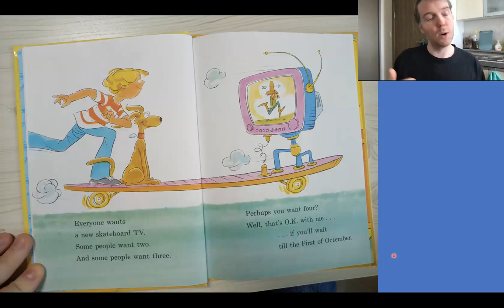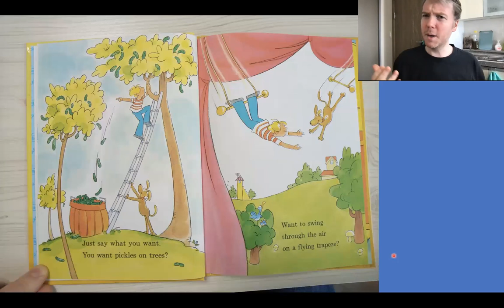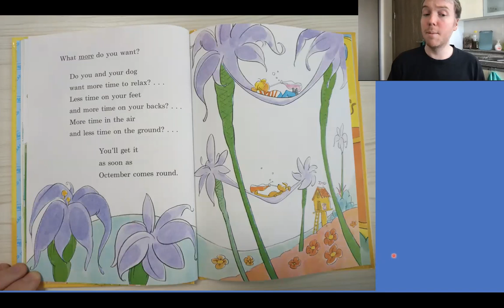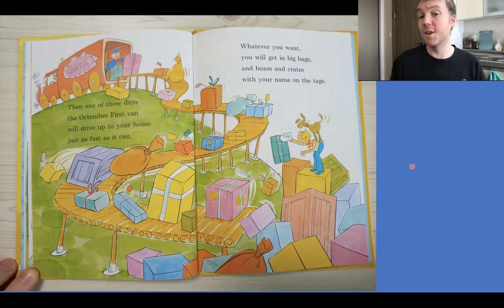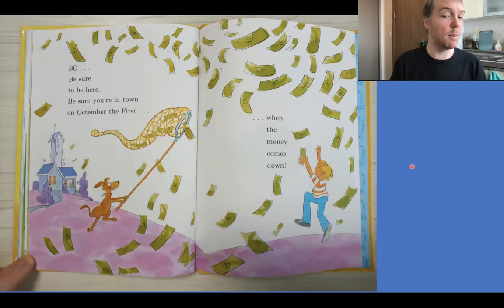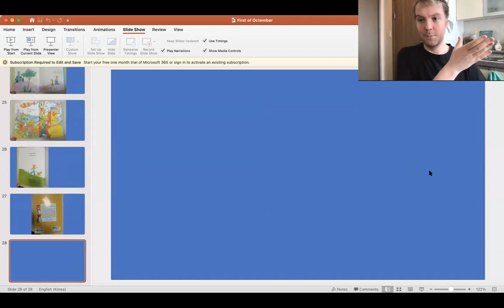The First of Octember - Mr. Hogg Reads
This story is about a fictional month called Octember. Everything you want is yours! Do you want a new sport? Do you want a skateboard-TV?  Everything is yours on Octember 1!

Not October!  No. Octember!  ;)

This story is Dr. Seuss.